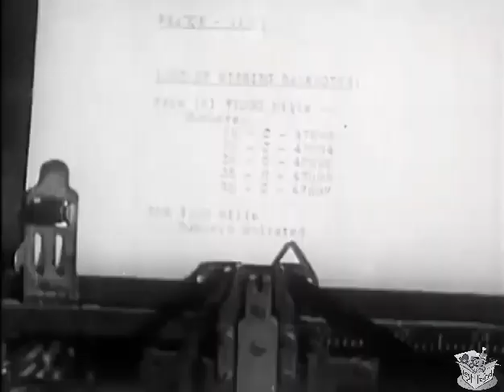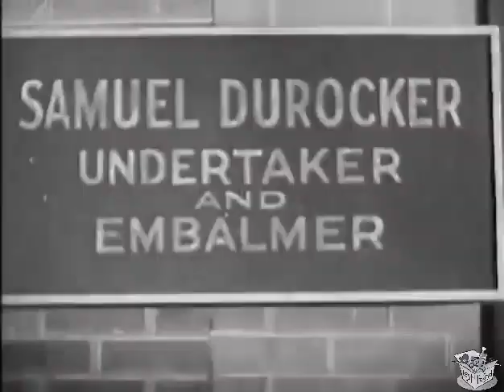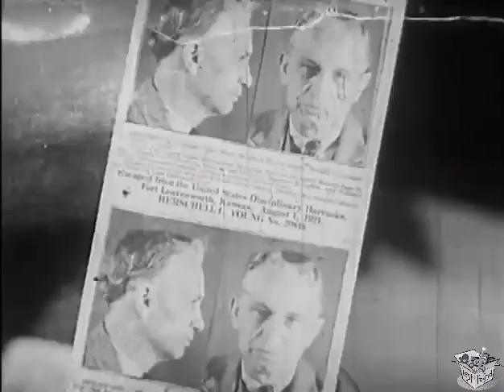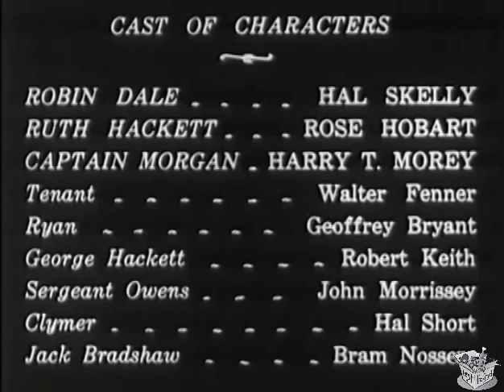THE SHADOW LAUGHS (1933) Hal Skelly, Rose Hobart & Harry T. Morey | Comedy, Crime, Mystery | B&W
Instagram: Lost n Found Films

The Shadow Laughs is a 1933 American Pre-Code mystery film directed by Arthur Hoerl and starring Hal Skelly, Rose Hobart and Harry T. Morey.

SYNOPSIS
The police investigate a bank robbery, and when they don't seem to be making much headway, a newspaper reporter decides to investigate it on his own.

CAST & CREW
Hal Skelly as Robin Dale
Rose Hobart as Ruth Hackett
Harry T. Morey as Capt. Morgan
Walter Fenner as Tennant
Robert Keith as George Hackett
Geoffrey Bryant as Ryan
Harry Short as Clymer
John F. Morrissey as Sgt. Owens
Cesar Romero as Tony Rico

Directed by Arthur Hoerl
Written by Arthur Hoerl
Cinematography Don Malkames, Nick Rogalli
Edited by Barney Rogan
Production company Trojan Pictures
Distributed by Trojan Pictures
Language English